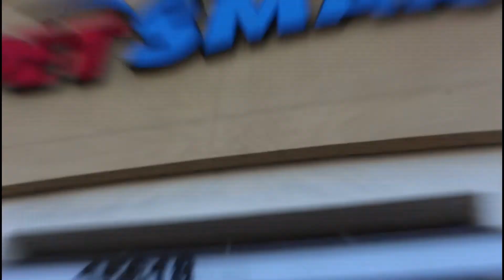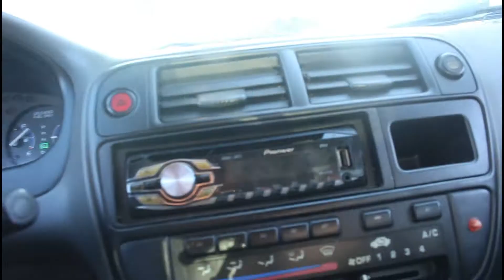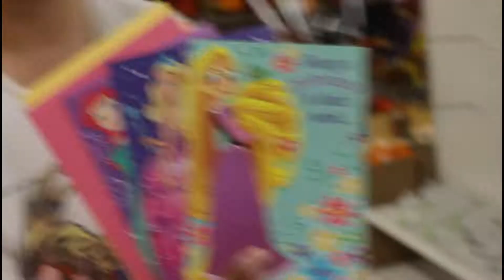We got her a fish from the BEACH?!?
For more with me and my friends add me on snpachat!
andrea6_xoxo

andreacamacho2

You can also add me on tiktok
andreacamachotoo